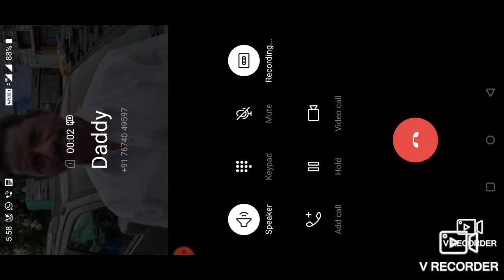April 18, 2021